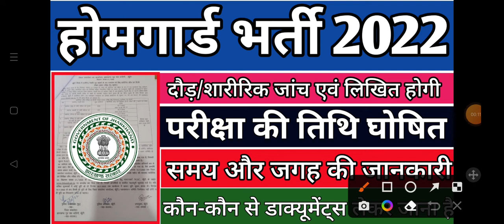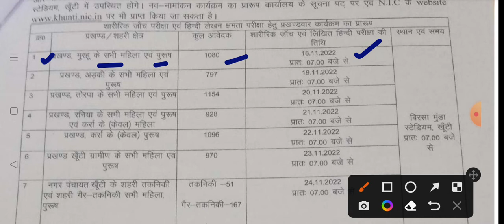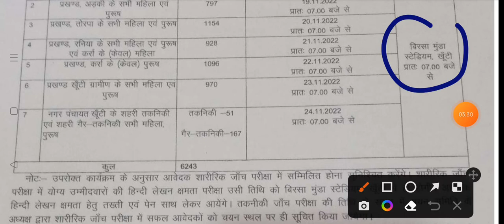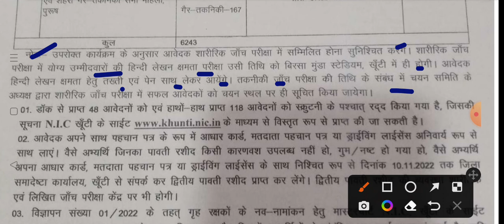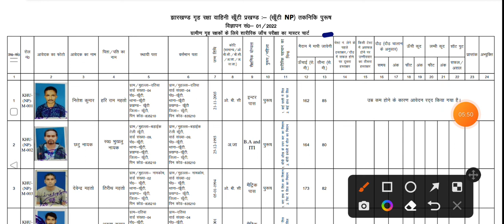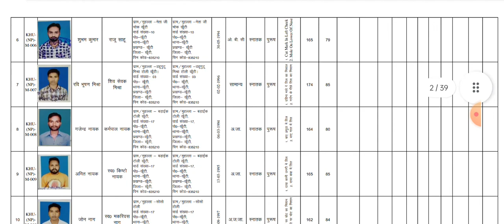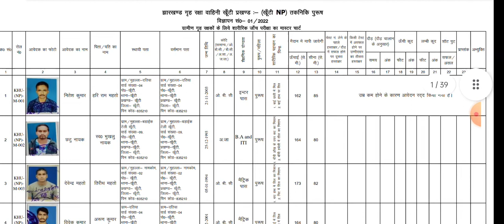होमगार्ड भर्ती 2022 दौड़ शारीरिक जांच एवं लिखित परीक्षा होगी परीक्षा की तिथि घोषित समय और जगह क्याहै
homeguard vecancy Jharkhand homeguard vecancy 2022